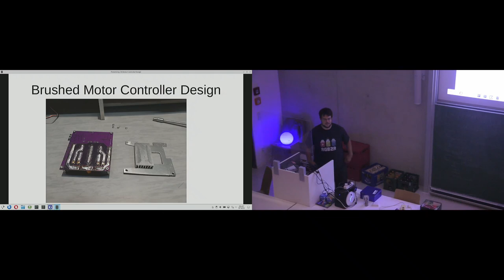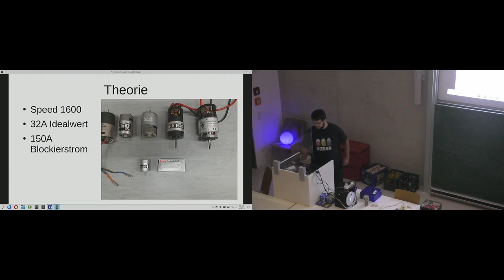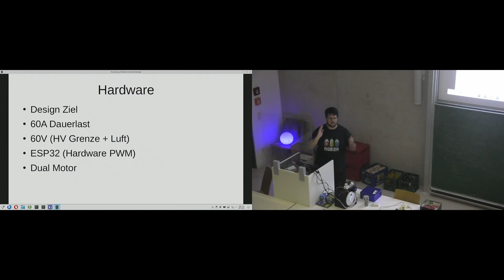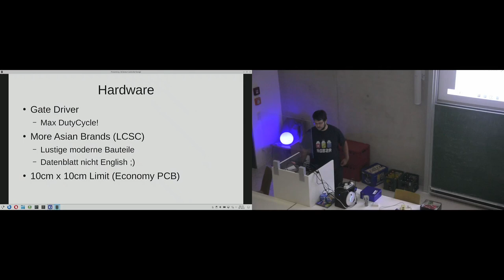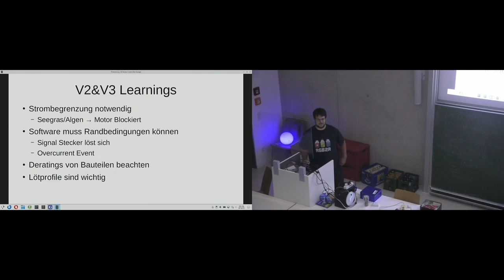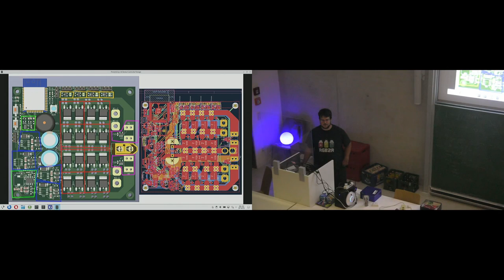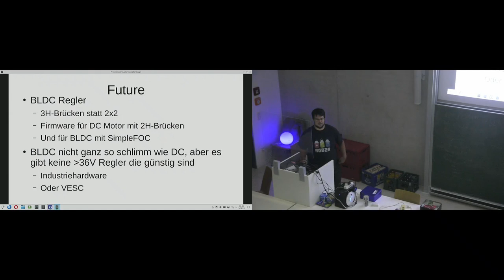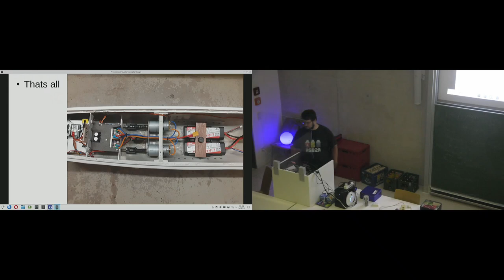[c¼h] Brushed Motor Controller Design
Von Empire Phoenix

Warum?
Theorie?
Wie (Software)
Wie(Hardware)
Ergebniss